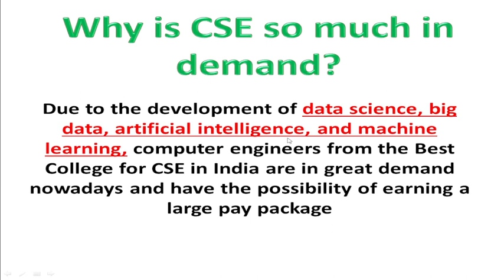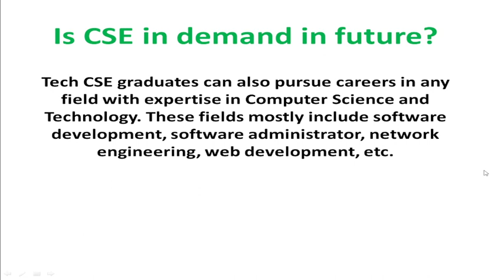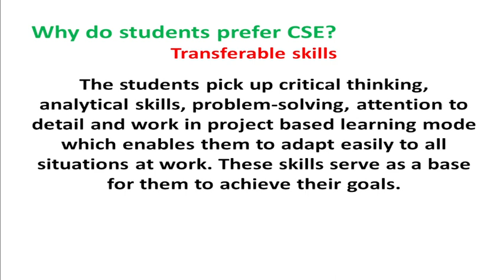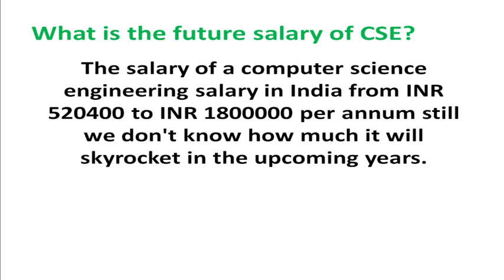Why is CSE so much in demand? What is the future salary of CSE?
Why is CSE so much in demand? What is the future salary of CSE?Does btech CSE has scope?
Which field is best for future in CSE?
Can an average student do CSE?
What are the jobs after 4 years of CSE?
Which career is best after CSE?
What are advantages of CSE?
What are 5 reasons why computer science is important?
Which language is important in CSE?
What is the lowest salary of CSE?
Which CSE engineer has highest salary?
Which specialization is highest salary in CSE?
Who is paid more CSE or ECE?
Which branch of CSE is best?
Why ECE is better than CSE?
Can a weak student do CSE?
Is CSE harder than MBBS?
Which is better B Tech or CSE?
Is CSE the only good branch?
Which engineering is best for girls?
Why is CSE salary so high?